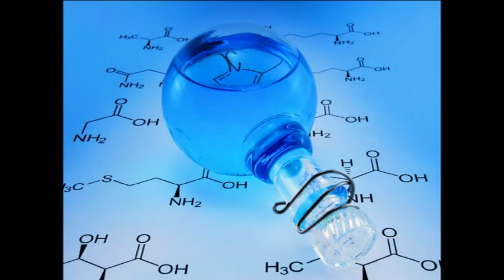Chemický maraton 7 - dne 10. 11. 2014